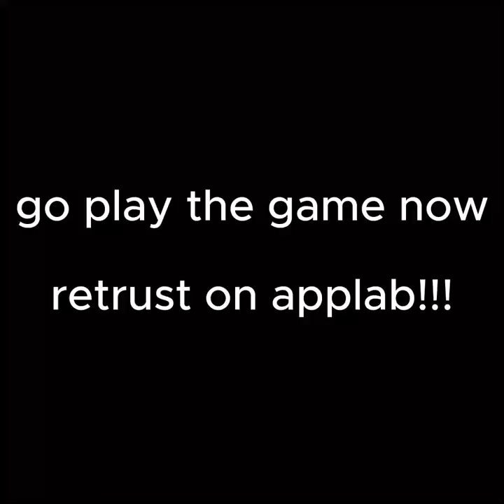Game Review!! Retrust on applab. | GORILLA TAG FANGAME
more tags:

Gorilla tag live with viewers new gorilla tag update right now caves revamp, trolling as a daisy09 PBBV statue how to play, gorilla tag, gorilla tag, knock offs gorilla tag, live update, new gorilla tag update playing with my dad in gorilla tag secret tunnel in gorilla tag, gorilla tag ghost trolling gorilla tape on gorilla tag live gorilla tag with viewers I’m playing gorilla tag with my mom gorilla tag with my sister. Gorilla tag with my brother, my dog plays, gorilla tag, gorilla tag, new ghost, gorilla tag, super ghost, gorilla tag, ghost hunting, crazy gorilla tag, update, new gorilla tag, cosmetics, gorilla tag, fun gorilla tag awesome how to play gorilla tag how to lucio run How to wall run. How to make a gorilla tag YouTube channel how to play gorilla tag gorilla tag is the best game ever gorilla tag is getting deleted gorilla tag Youtubers new gorilla tag video. I pretended to be a Noob in gorilla tag I play gorilla tag with my feet Jmancurly Elliot VMT gorilla tag mines is open by gorilla tag YouTuber Minecraft live I play gorilla tag with feet gorilla tag at a trampoline park new gorilla tag update live 24/7 mines update with viewers I troll is famous, gorilla tag, Youtubers I play gorilla tag with BubblesVR new gorilla tag update is fun. Do not play this gorilla tag fan game, gorilla tag, knock offs, gorilla tag horror update gorilla tag zero contrast, gorilla tag hunt, gorilla tag, paintbrawl gorilla tag infection gorilla tag, casual gorilla tag live. I played with my dog in gorilla tag I play gorilla tag with friends. gorilla tag, montage, gorilla tag, trending, gorilla tag oculus oculus VR.  grimace shake in gorilla tag trolling as PBBV in gorilla tag trolling as a daisy09 in spider, trolling as creepy monkey, trolling as blank McDonald’s Fortnite google YouTube, dancing songs, dogs, cats, animals monkey, gorilla Capuchin, Bar Capuchin level three Mines gorilla tag new crazy update live with viewers Capuchin is back capuchin with viewers flying squirrel chase monk game super monkeys Capuchin Capuchin 2.0